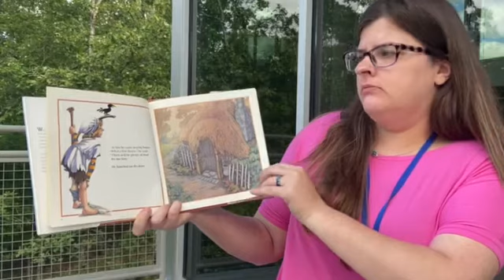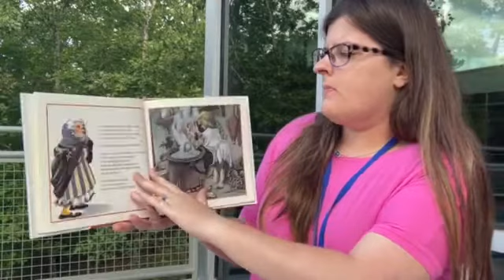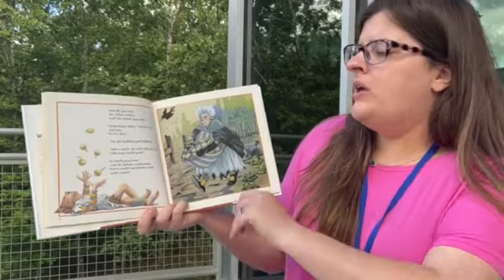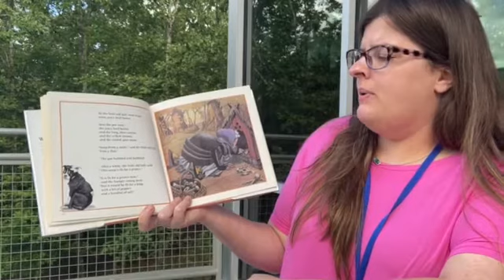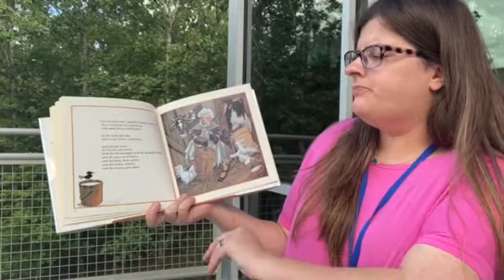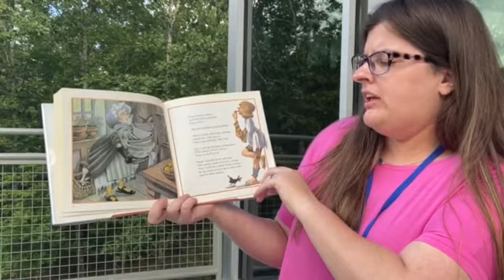Fairy Tales: Stone Soup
Ms. Cassie reads the classic fairy tale, "Stone Soup."